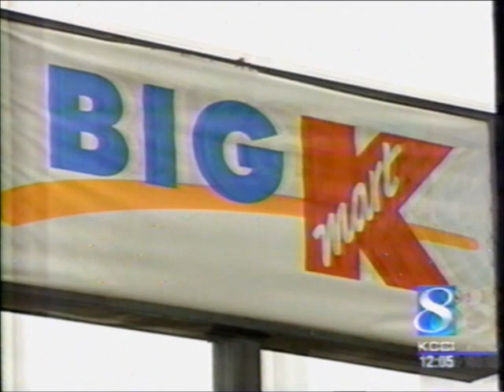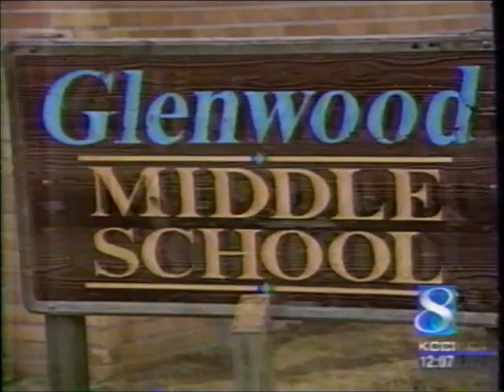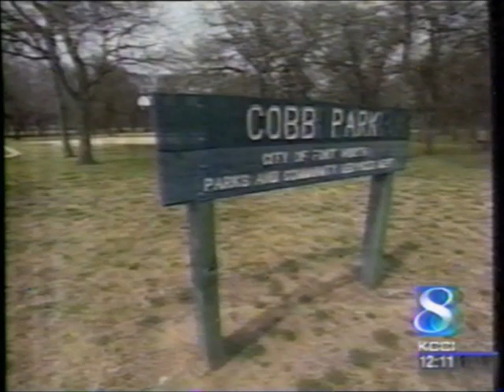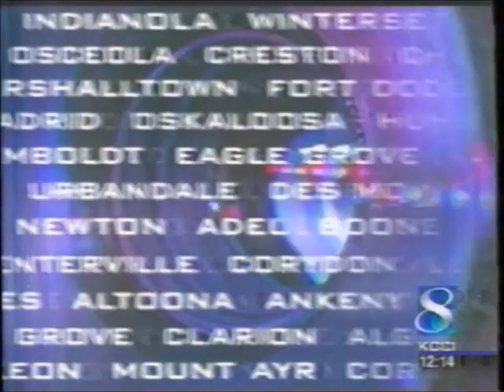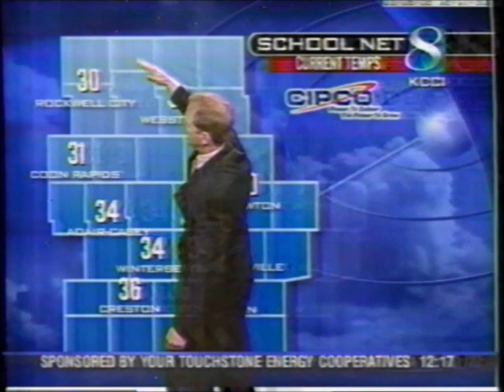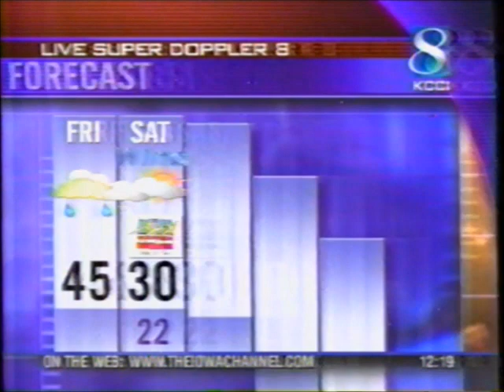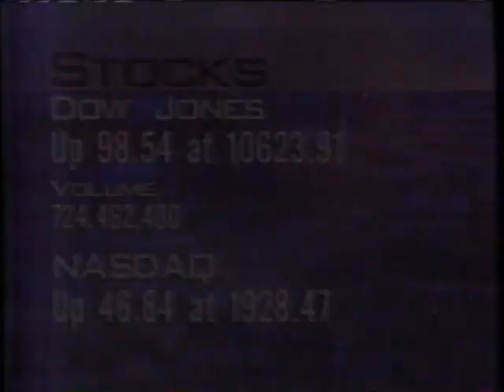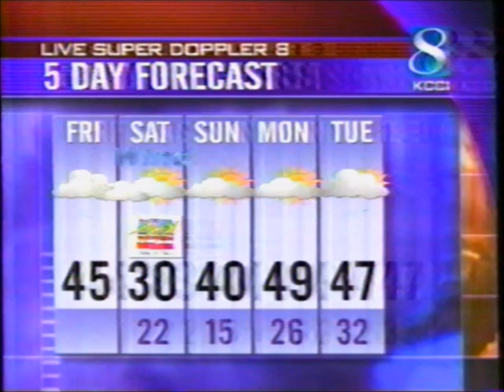KCCI News Channel 8 at Noon (March 8, 2002)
Full broadcast of KCCI's 12pm news from 3/8/2002.